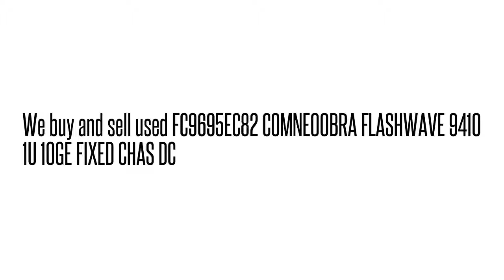FC9695EC82 COMNE00BRA FLASHWAVE 9410 1U 10GE FIXED CHAS D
FC9695EC82 COMNE00BRA  FLASHWAVE 9410 1U 10GE FIXED CHAS D We buy/sell used Fujtisu networking Equipment. Cash for your used Equipment.